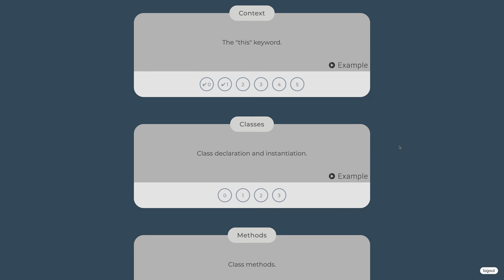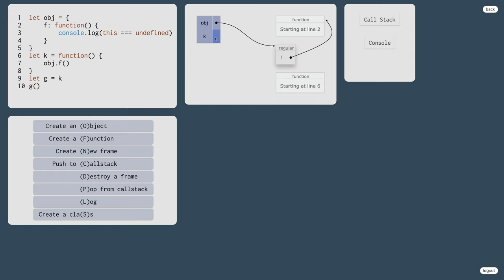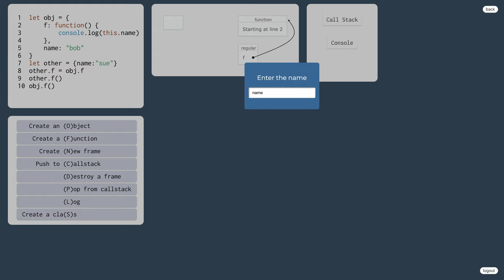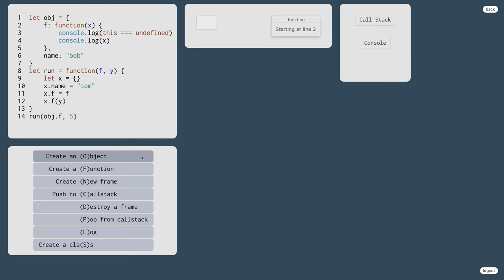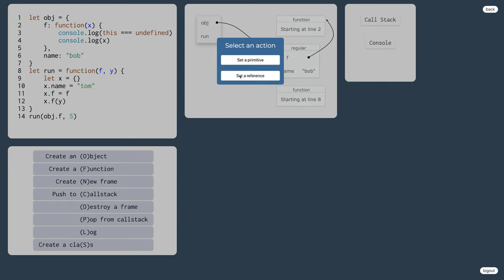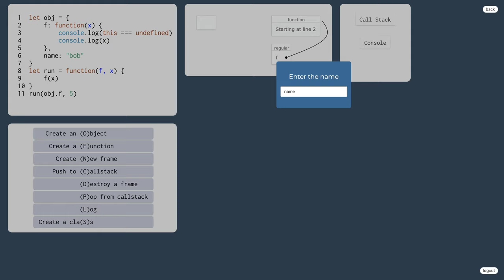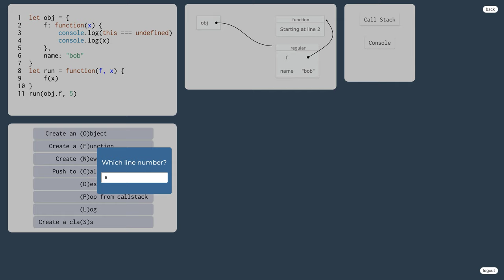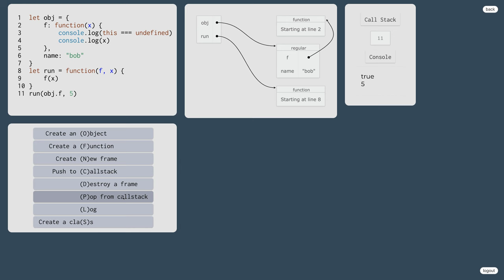1076 👅 1.4.4.IV. Kontext alebo kľúčové slovo this v JavaScripte - cvičenia